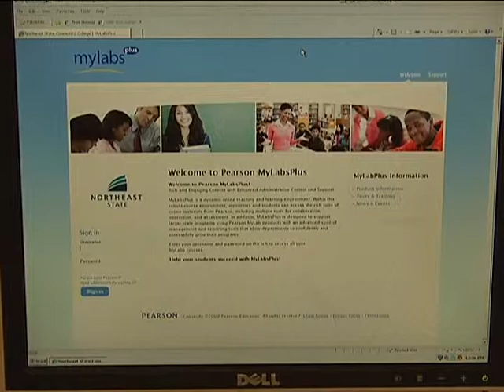Learning Support package.mov